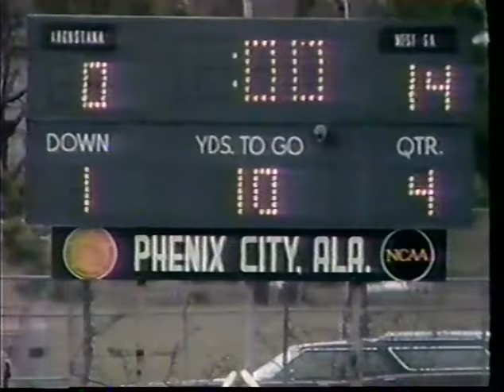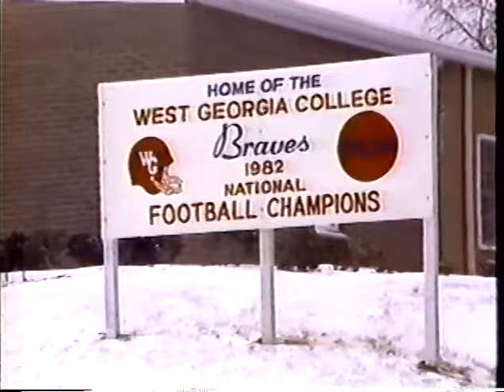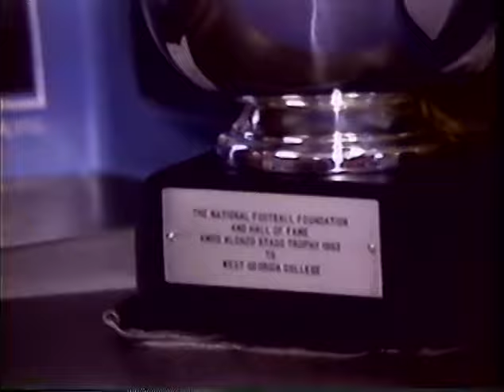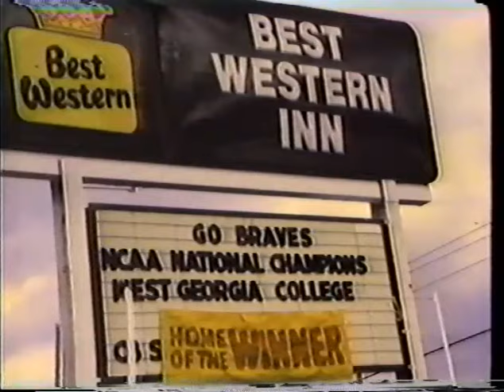1982 West Georgia National Championship Highlight Film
1982 West Georgia National Championship Highlight Film with Legendary Hart County football Coach Bobby Pate